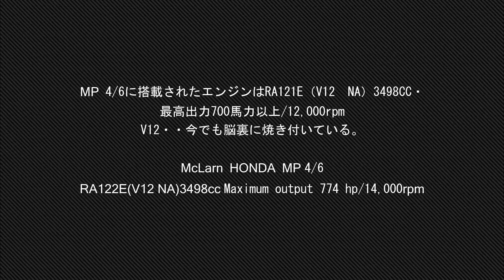鈴鹿ファン感謝デー アクセル全開V12 涙全開 McLaren HONDA Fan Appreciation Day in SUZUKA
快晴の２日目マクラーレンホンダ　MP4/6を見る為に鈴鹿に出かけた。涙も全開
鈴鹿ファン感謝デーです。
やっぱデモランは鈴鹿サーキットでないとF1の意味が有りません。